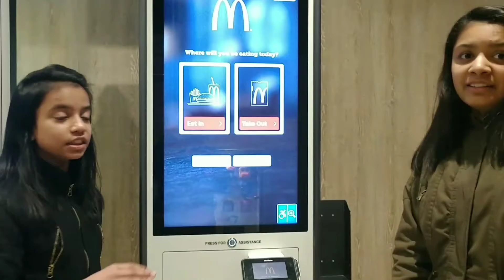McDonald's M&M McFlurry| Food Challenge|Find out who wins Queenie or Kavya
Racing to finish your favorite frozen dessert,, with rock hard frozen M&M,, when its snowing outside,, isn't easy but surely fun! Learn from their experience how does it feel like 😁